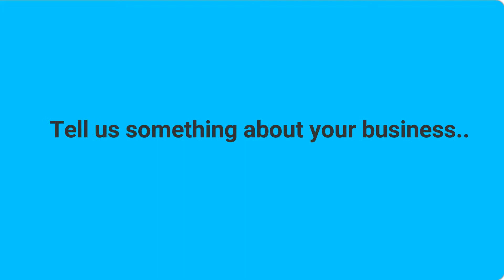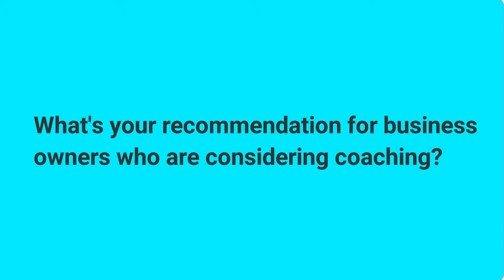Client Testimonial | Girish Nangre | Eurosteel Office Furniture